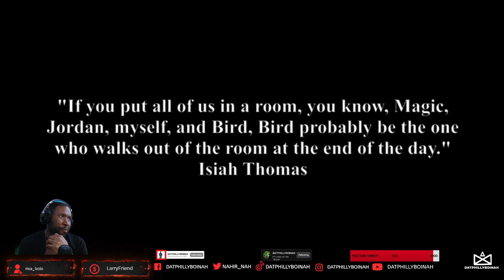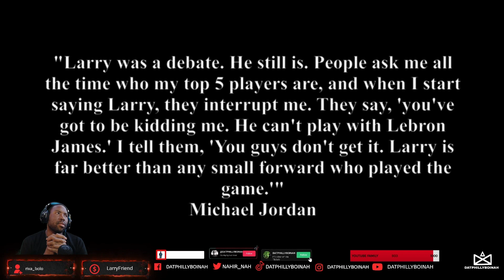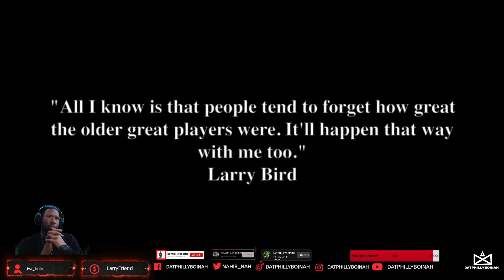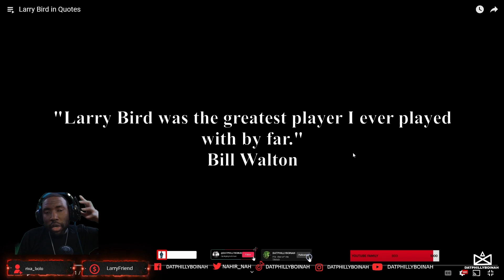The Ultimate Larry Bird Tribute | REACTION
The Ultimate Larry Bird Tribute